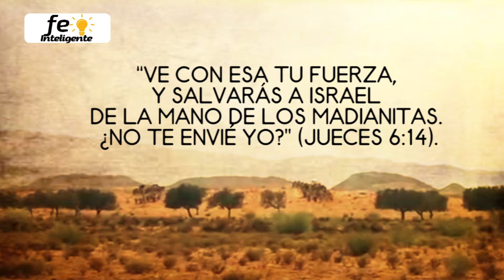LA HISTORIA DE GEDEÓN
QUE DIOS TE BENDIGA MI AMADO HERMANO...